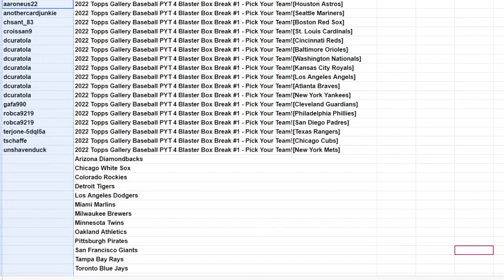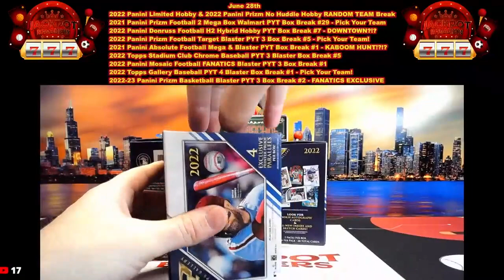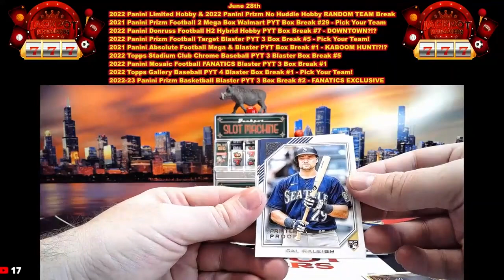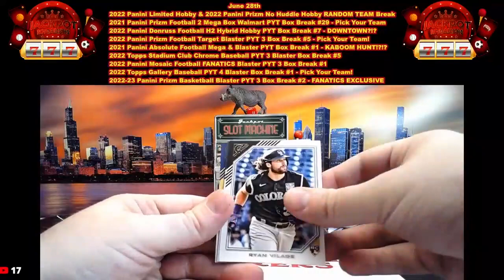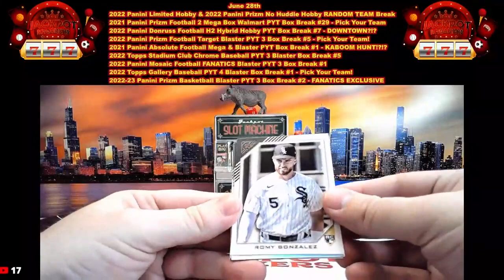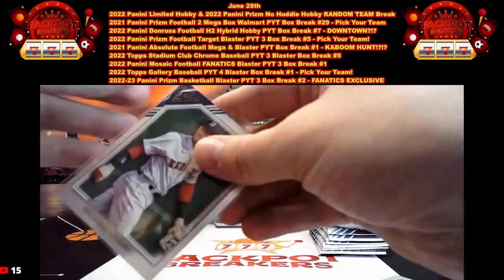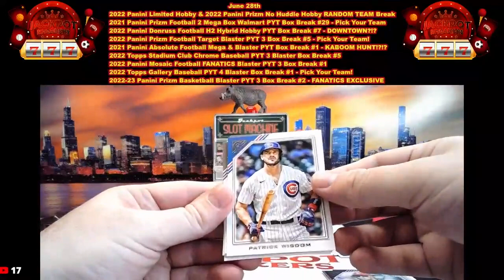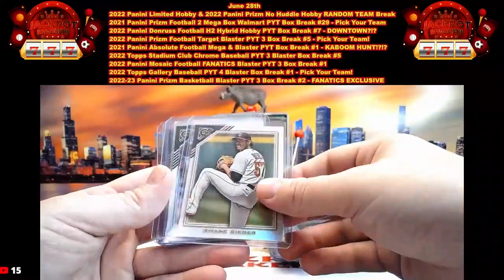6-28-23 2022 Topps Gallery Baseball PYT 4 Blaster Box Break #1 - Pick Your Team!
SAVE WHEN YOU SHOP ONLINE -Currently 1% on Ebay Sports Card Purchases:
Rakuten

SAVE MONEY!

Aaron L San Francisco Giants
Aaron L Pittsburgh Pirates
aaroneus22 2022 Topps Gallery Baseball PYT 4 Blaster Box Break #1 - Pick Your Team![Houston Astros]
anothercardjunkie 2022 Topps Gallery Baseball PYT 4 Blaster Box Break #1 - Pick Your Team![Seattle Mariners]
chsant_83 2022 Topps Gallery Baseball PYT 4 Blaster Box Break #1 - Pick Your Team![Boston Red Sox]
croissan9 2022 Topps Gallery Baseball PYT 4 Blaster Box Break #1 - Pick Your Team![St. Louis Cardinals]
dcuratola 2022 Topps Gallery Baseball PYT 4 Blaster Box Break #1 - Pick Your Team![Cincinnati Reds]
dcuratola 2022 Topps Gallery Baseball PYT 4 Blaster Box Break #1 - Pick Your Team![Baltimore Orioles]
dcuratola 2022 Topps Gallery Baseball PYT 4 Blaster Box Break #1 - Pick Your Team![Washington Nationals]
dcuratola 2022 Topps Gallery Baseball PYT 4 Blaster Box Break #1 - Pick Your Team![Kansas City Royals]
dcuratola 2022 Topps Gallery Baseball PYT 4 Blaster Box Break #1 - Pick Your Team![Los Angeles Angels]
dcuratola 2022 Topps Gallery Baseball PYT 4 Blaster Box Break #1 - Pick Your Team![Atlanta Braves]
dcuratola 2022 Topps Gallery Baseball PYT 4 Blaster Box Break #1 - Pick Your Team![New York Yankees]
gafa990 2022 Topps Gallery Baseball PYT 4 Blaster Box Break #1 - Pick Your Team![Cleveland Guardians]
jonahal-66 Tampa Bay Rays
Justin G Los Angeles Dodgers
robca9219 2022 Topps Gallery Baseball PYT 4 Blaster Box Break #1 - Pick Your Team![Philadelphia Phillies]
robca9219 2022 Topps Gallery Baseball PYT 4 Blaster Box Break #1 - Pick Your Team![San Diego Padres]
terjone-5dql5a 2022 Topps Gallery Baseball PYT 4 Blaster Box Break #1 - Pick Your Team![Texas Rangers]
Thomas S Colorado Rockies
toyotaman87 Miami Marlins
tschaffe 2022 Topps Gallery Baseball PYT 4 Blaster Box Break #1 - Pick Your Team![Chicago Cubs]
unshavenduck 2022 Topps Gallery Baseball PYT 4 Blaster Box Break #1 - Pick Your Team![New York Mets]
 Arizona Diamondbacks
 Chicago White Sox
 Detroit Tigers
 Milwaukee Brewers
 Minnesota Twins
 Oakland Athletics
 Toronto Blue Jays Want to find great places great housesits like Jackpot Breakers Warthog?!?